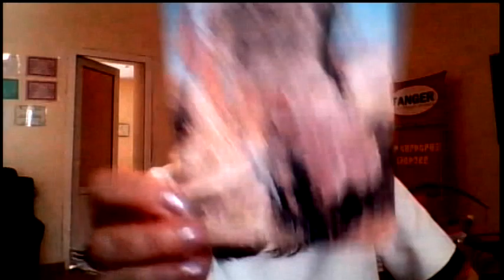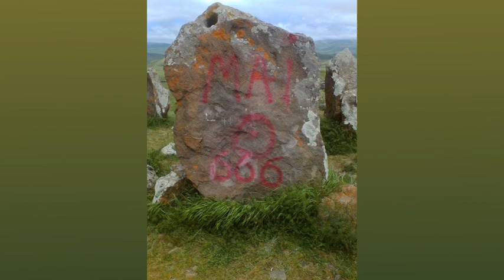Ովքեր Են Ոչնչացնում Քարահունջը եւ Ինչու․ Նանա Հերունու Մեկնաբանությունը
30 minutes is a TV talk show that goes live 10PM and 10AM Monday through Friday on AMGA TV network and online from Los Angeles. The host of the show is Arthur Sahakyan.
AMGA (Armenian Media Group of America) TV is an Television Station that broadcasts its programs on channel 6.5 and 10.6 in greater Los Angeles area and 31.5 in Fresno. AMGA is also online TV station:
amga.tv